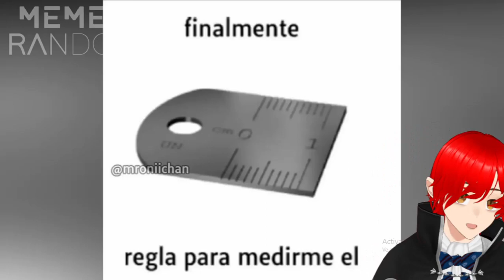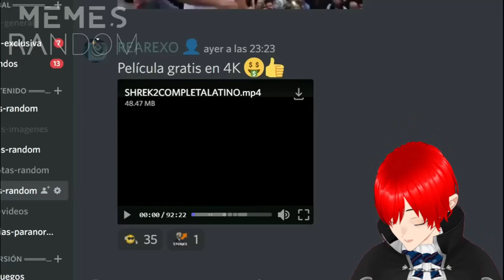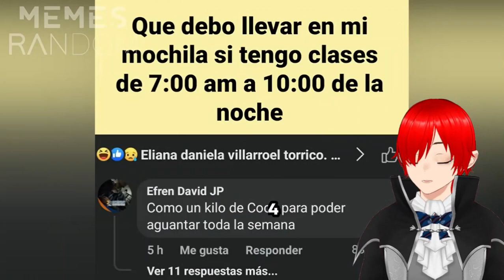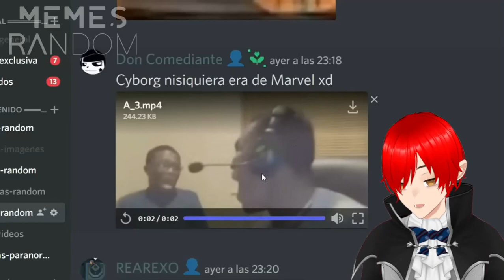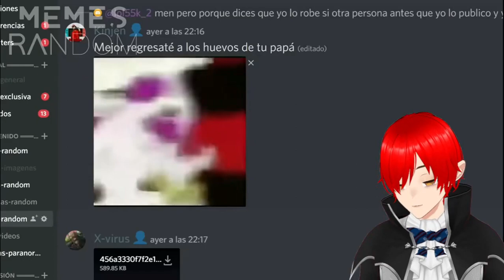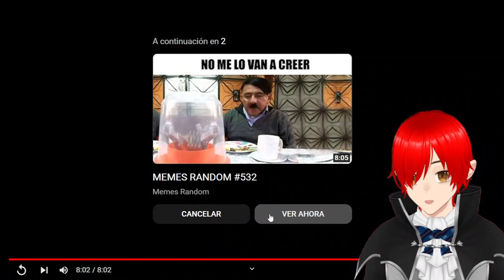Reaccionando a Memes Random 535